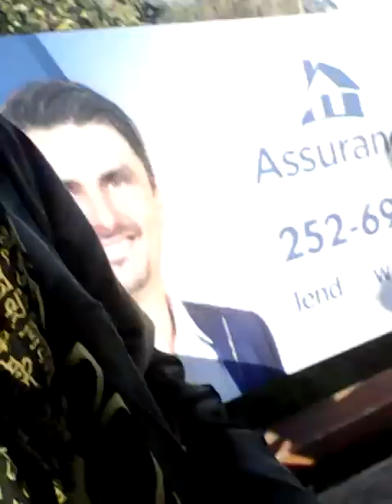Think Fast: #454 Labels Don't Mean Anything Without Actions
If you dont know every single piece of information about Shoe strings & knots , could you still teach a person how to tie a shoe ? ..